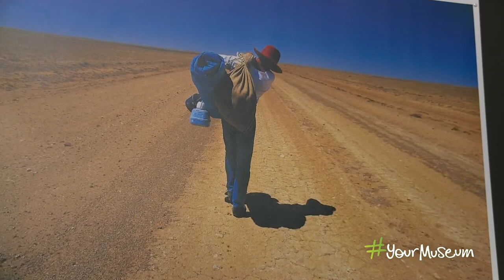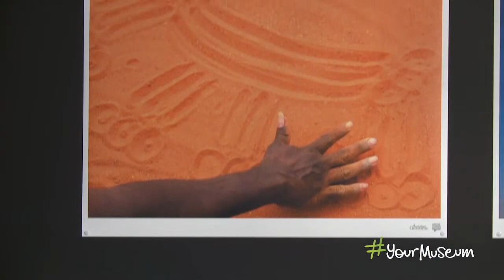A Portrait of Australia: Stories through the lens of Australian Geographic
Chrissie Goldrick, Editor-in-Chief of Australian Geographic, photographer Frances Mocnik and the Museum's Deborah Hill on the exhibition, A Portrait of Australia. Part of the Museum's Live at the Museum series. More